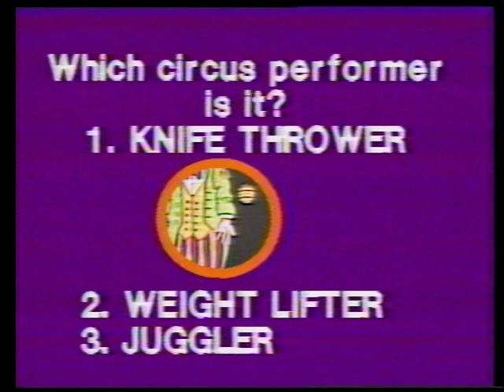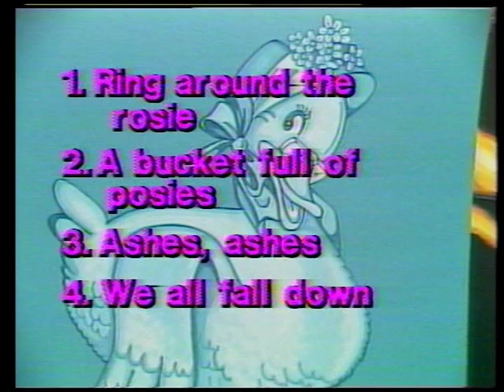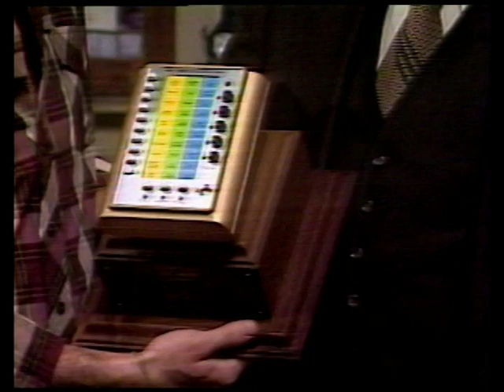QUBE CABLE TV, HOWARD R. KROMMES, ART DIRECTOR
CONTINUED: #3 VIDEO PORTFOLIO OF H.R. KROMMES, ART DIRECTOR OF QUBE TWO-WAY INTERACTIVE CABLE TV, FROM 9/1977 TO 8/1978.